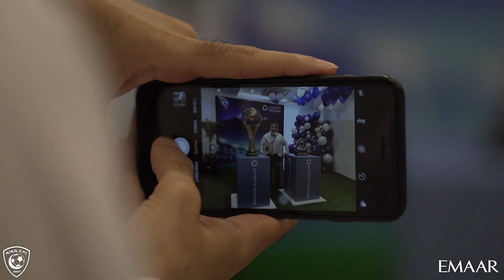كأس "أبو سلمان" والسابعة عند التعاونية 🏆💙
📲 تابع منصات مركز الأمير فهد بن سلمان الإعلامي في نادي الهلال عبر
تويتر :